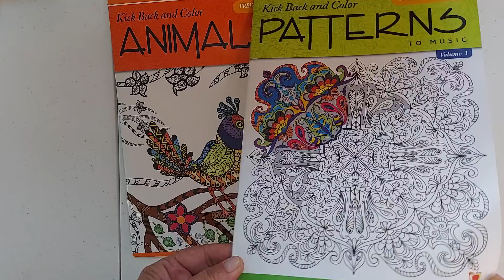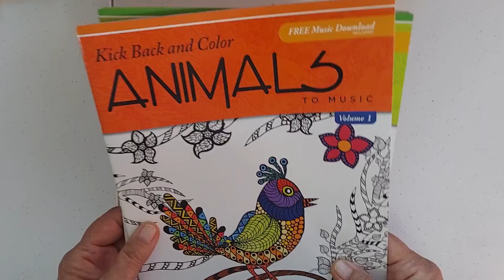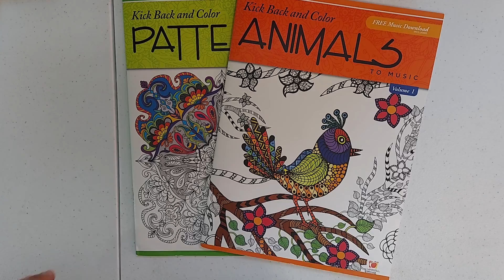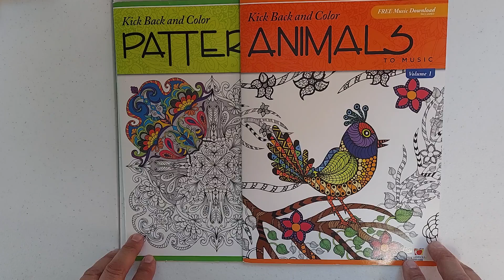BINGO Winnings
This Video is NOT meant for anyone under the age of 18.
My Bingo Winnings from @rosemarysurockart2111 Thank You Rosemary
Hosted by @bymimiwithlove7087 Bingo on Friday nights at 7:00pm est.
Gifted to me by @enchanteddreams7166 Thank You Lori